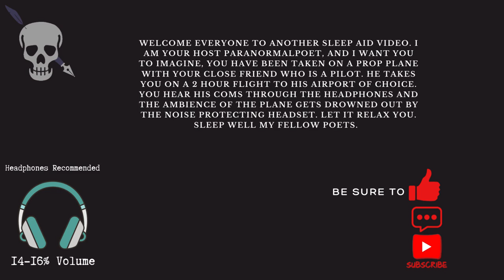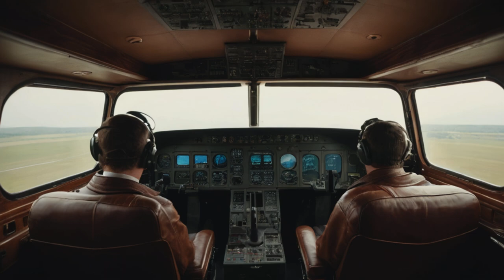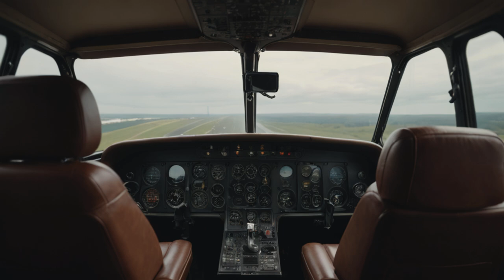ASMR SLEEP AID#27 (10 Minutes Of Cessna Ambience)